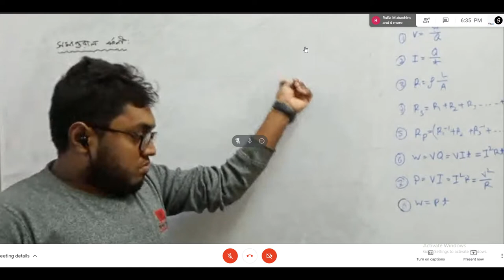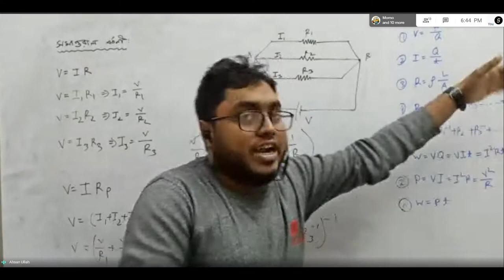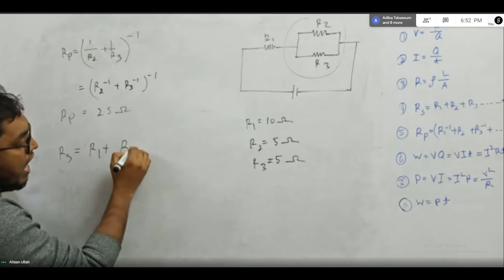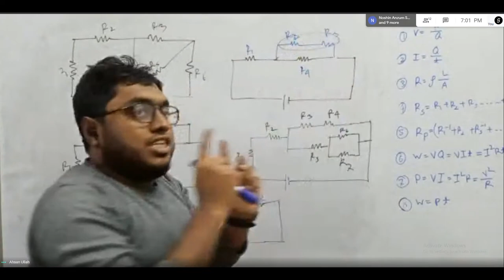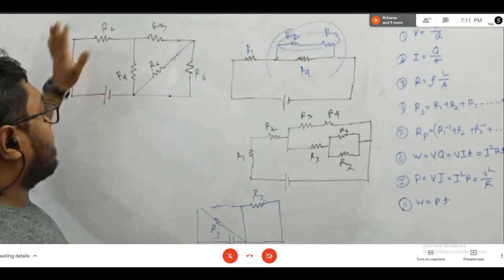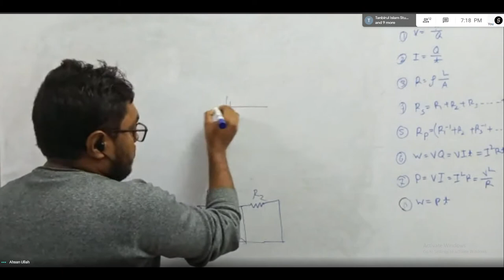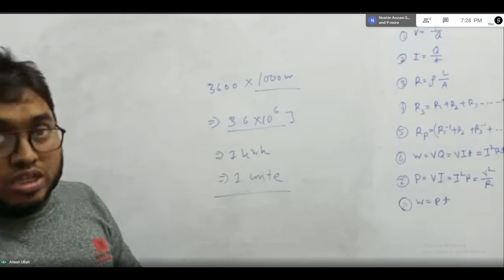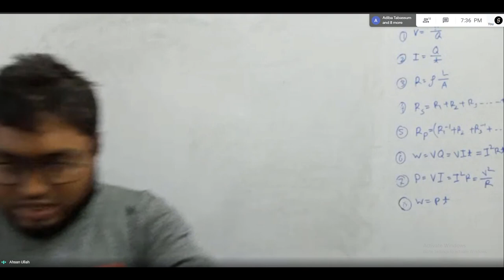batch 22, Lecture 11